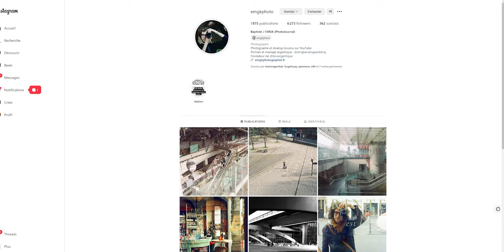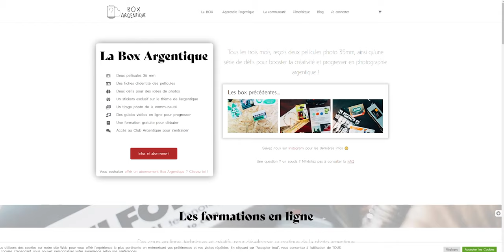Je lui pose Un Défi de taille en StreetPhoto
On se retrouve aujourd'hui pour le tout premier featuring sur ma chaîne et pas des moindres puisqu'on est avec une pointure de la scène photo argentique sur youtube, @EMGKPhotographie que je remercie fort pour l'invitation!

Retrouve-moi ici !